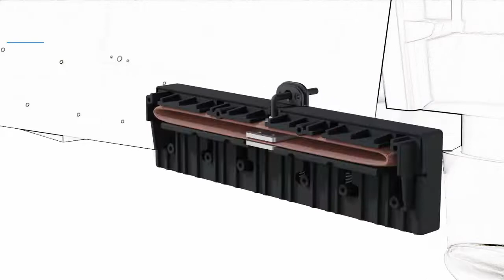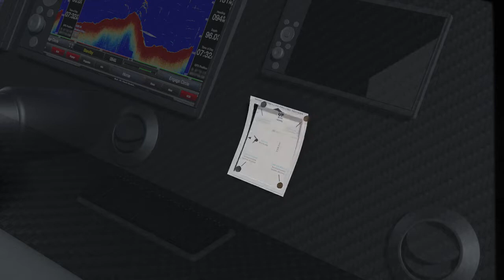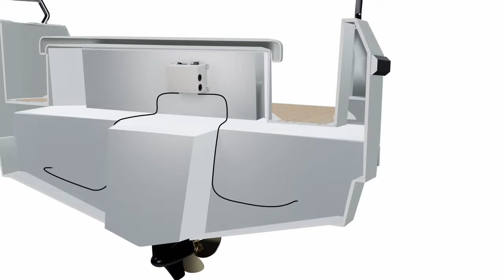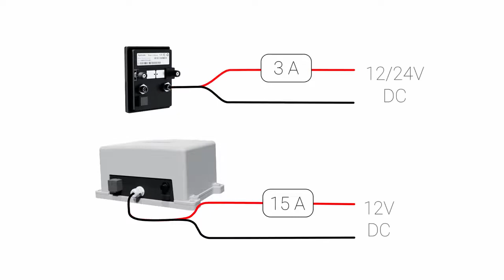How To Video - Installation Hydrotab SR-Series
GEMO delivers since more than four decades high quality technical equipment for the leisure and commercial marine industry, as well as high standard service solutions for boat ownwers, shipyards and operators.

During the last years we have developed to a solution supplier for complete drive packages which we want to expand in the longterm. This did not happen overnight and not without 100% commitment to our mission -to improve our customers products, minimize maintenance costs and make the time on board less stressful, regardless of
whether work or leisure.